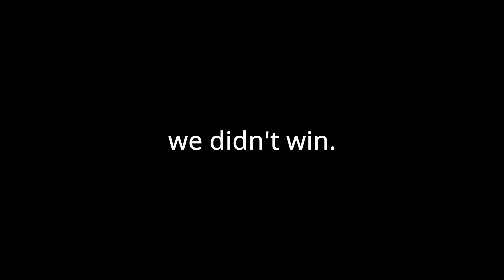MY FAVORITE PITCHER IN MLB THE SHOW 21 IS HERE... Walter Johnson's Debut!!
Walter will strike you out...